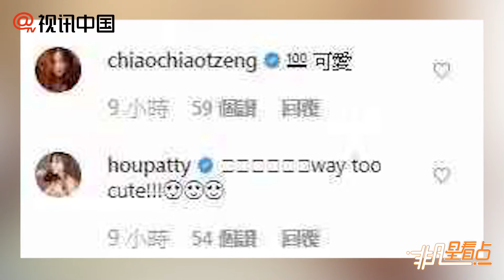【1年前】隋棠曬小女兒“抽風”熱舞 兒子淡定伴奏笑翻網友！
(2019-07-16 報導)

隋棠曬小女兒“抽風”熱舞 兒子淡定伴奏笑翻網友！